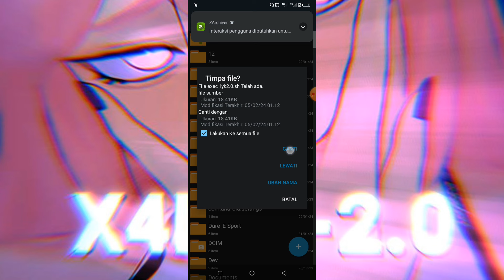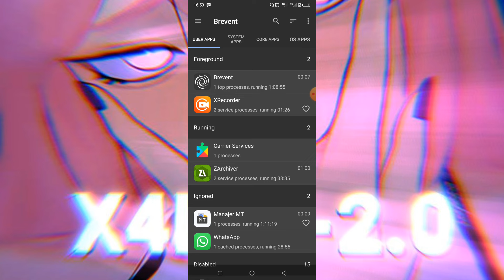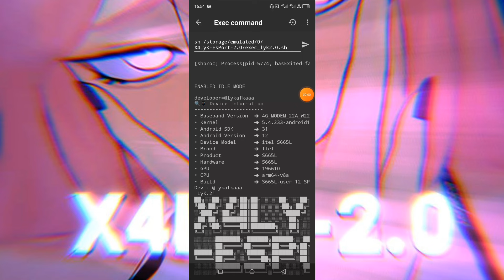MODUL NON ROOT VIP! REDUCE LAG & STUTTERING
Device:
Reccord: Bawaan Hp
Spek: 3/32
Editing: KineMaster

Jadwal upload:
Update Videos Everyday

support

X4LYK-ESPORT 2.0
SPECIAL 500 MEMBER'S !!!
Developer : @lykafkaa
Source : @lykafkaaa
Support : Brevent Only